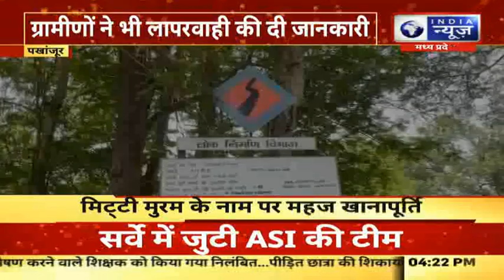CG News: मिट्टी मुरम के नाम पर महज खानापूर्ति | India News MPCG | Pakhanjur | Chhattisgarh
सड़क निर्माण में लापरवाही और भ्रष्टाचार का मामला सामने आया है। दरअसल PWD संभाग भानुप्रतापुर द्वारा दोड़देकादर गांव से हड़फड़ जाने वाले मुख्य मार्ग तक सड़क, पुल-पुलिया का निर्माण करवाया जा रहा हैं।

A case of negligence and corruption has come to light in road construction. In fact, PWD division Bhanupratapur is constructing roads, bridges and culverts from Doddekadar village to the main road leading to Hadphad.